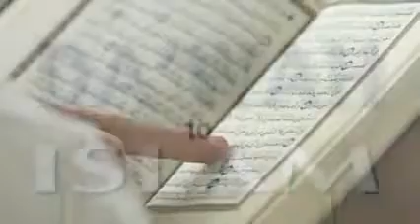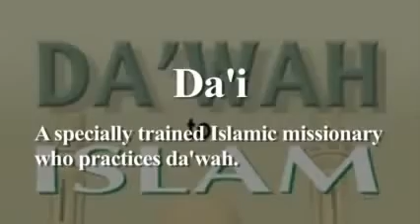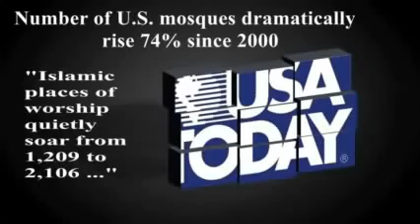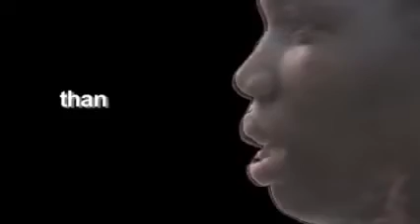IS ISLAM A RELIGION OR A SATANIC CULT part 3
WARNING GRAPHIC, ISLAM IS EVIL